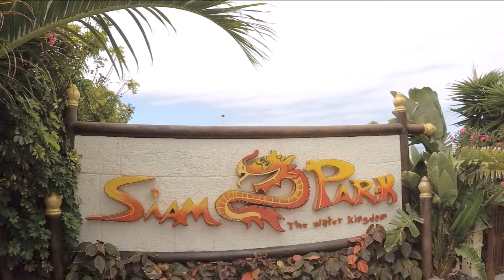🇪🇸Aqua Park - SIAM PARK. One of the best aquapark in the World